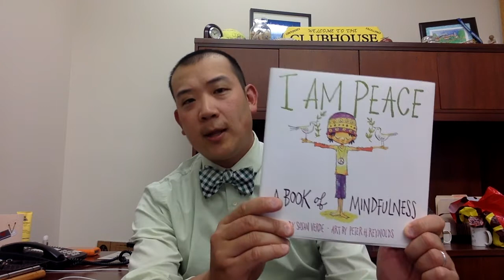Morning Announcements 5-1-19